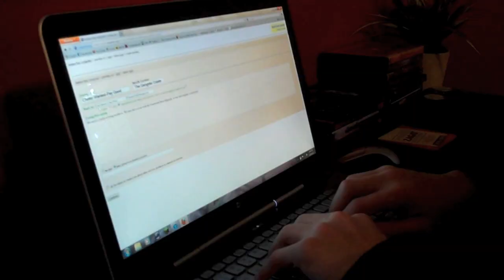The Gangsters XII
Fat Johnny and the Priest put out an ad on Craigslist for a new chauffeur.